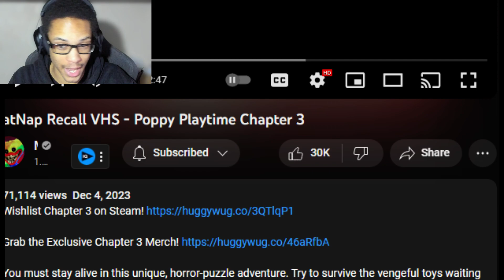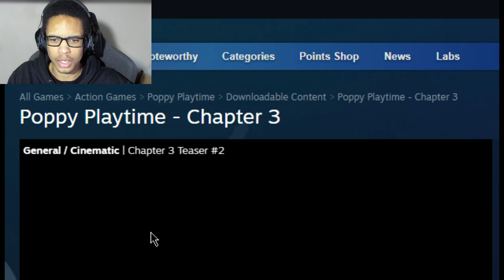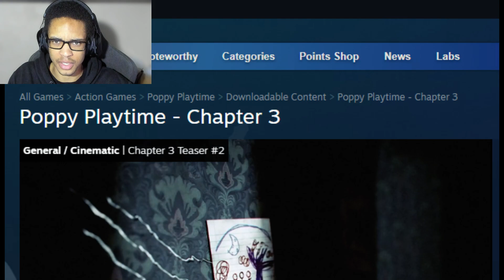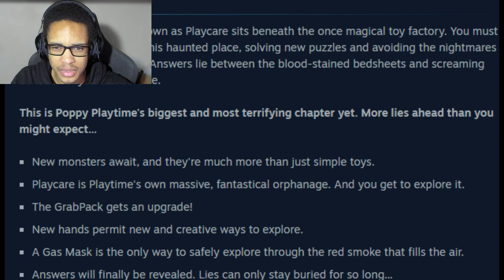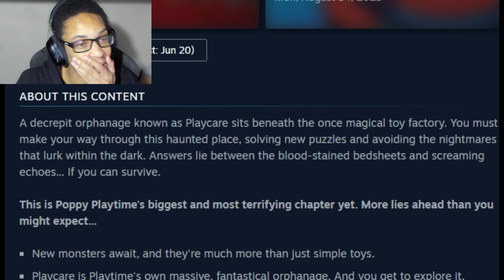CatNap Recall VHS - Poppy Playtime Chapter 3 Reaction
CatNap Recall VHS - Poppy Playtime Chapter 3 Reaction, CatNap Recall VHS by Mob Entertainment is tonight's reaction, this time we get to see why Poppy Playtime Chapter 3 Villain Catnap was recalled!